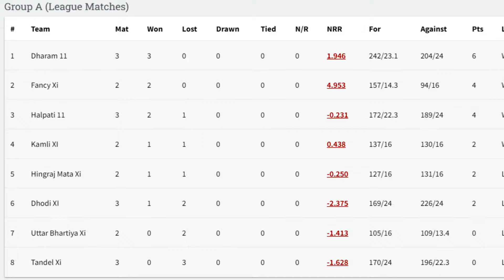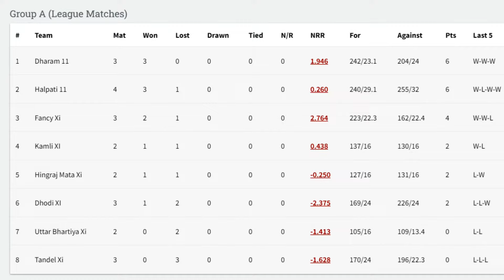MATCH 11 | FANCY XI vs HALPATI XI | FANCY CUP - 2024 | DAMAN